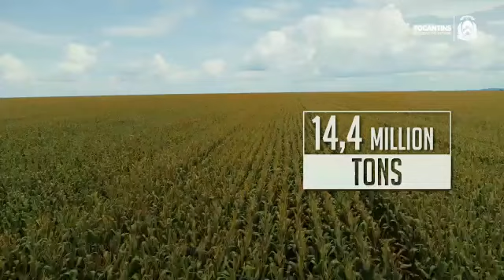tocantins brazil, Vídeo Institucional English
O que você acha? Comenta aí?

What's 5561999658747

Pinterest advjulianoribeiro

ANDAMENTOS DO MOVIMENTO SOLAR LIVRE Após reunião, pronunciamento ministro minas e energia Movimento Solar Livre engajado nos projetos sociais de educação e inclusão. Movimento solar livre com deputado Roman Reunião em Brasília com ministro bento Albuquerque Projeto de lei, pro energia solar Reunião com ministro Minas e energia Gerador de agua do ar gerandoagua​ Microinversor solar para motor comum microinversor​ Lâmina solar leve solar​ Células de hidrogênio e sistemas hibridos fotovoltaicos hidrogenio​

*As publicações neste canal são exclusivamente  educativas e informativas.
*A responsabilidade e a tomada de decisão é única e exclusivamente do espectador.
*Caso tenha sido publicado material ou mídia de terceiro, poderá ser removido mediante pedido formal do detentor originário.